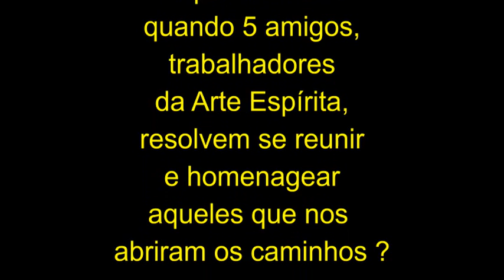Tributo dos Amigos - Divulgação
Vídeo de divulgação do evento "Tributo dos Amigos", com Arte & Consciência, Junior Vidal, Thiago Brito, Marcelo Daimom e Ricardo Sardinha